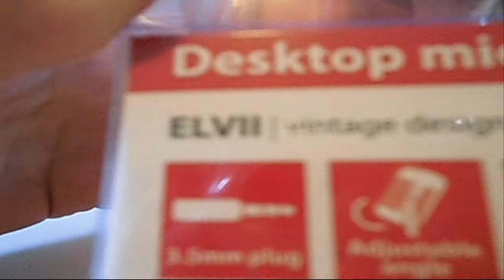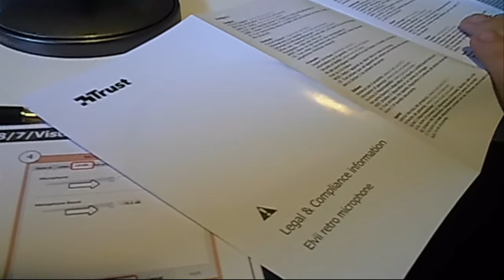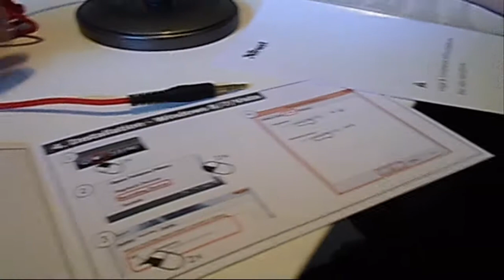Unboxing Trust Elvii mikrofon